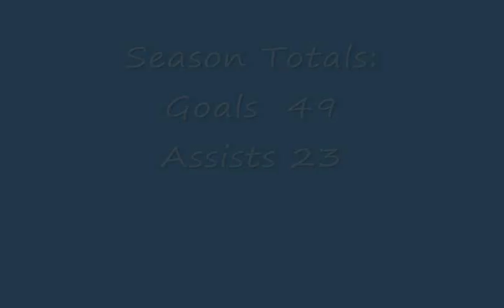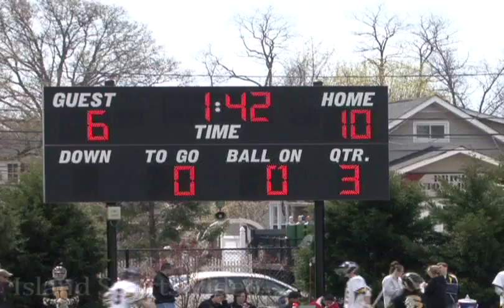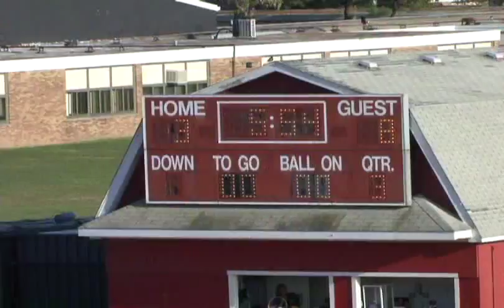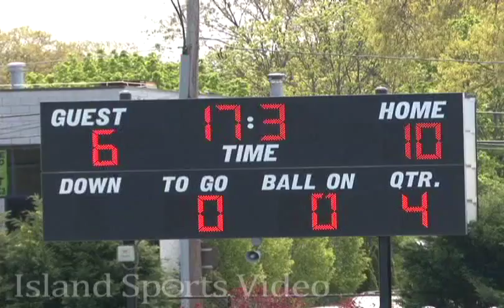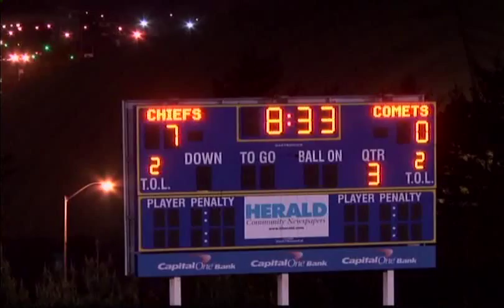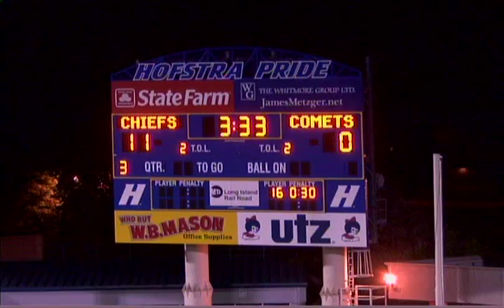Ian Kirby 2012 Lacrosse Highlight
Ian Kirby, Massapequa, NY. 2012 Lacrosse Highlights